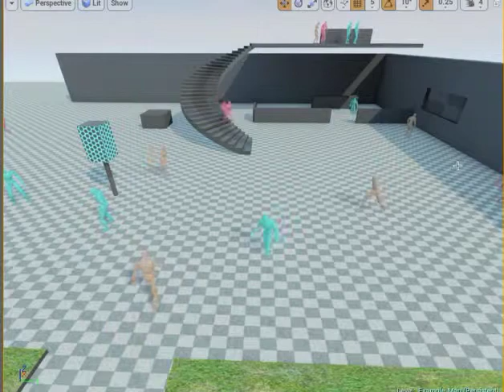Mall Ai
UE4 Ai Test.
Only one simple Ai BluePrint that can be assigned to control any character no Behaviour Tree needed.
Characters wander the Mall at various walk speeds stopping off at points of interest